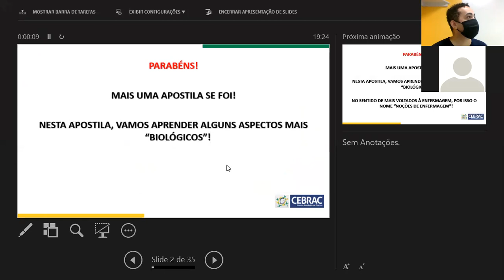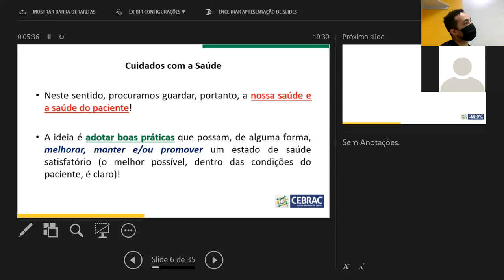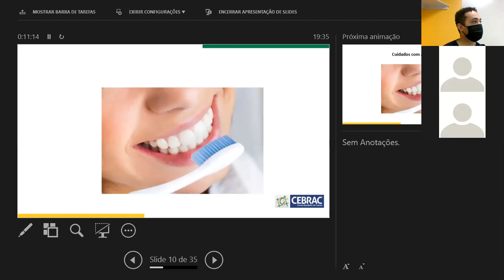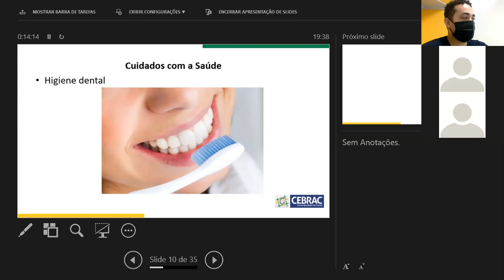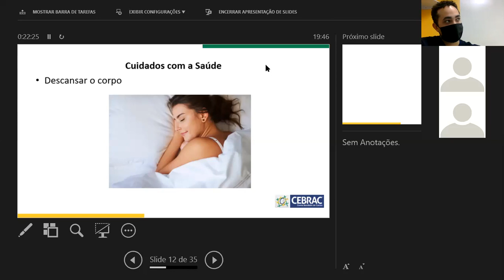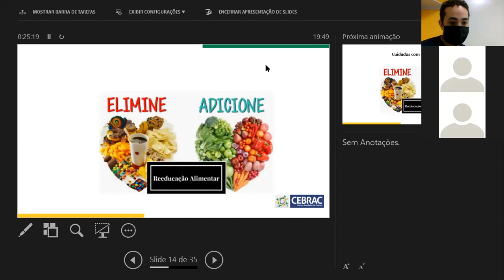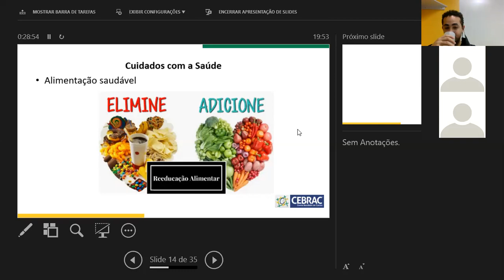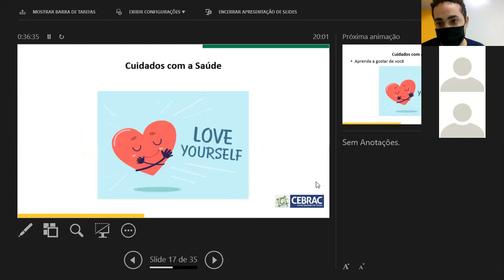Turma 20/Cdd 04- Aula 11/02/2021 - Parte 1